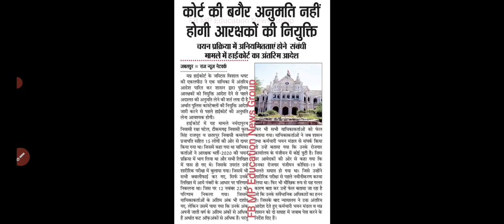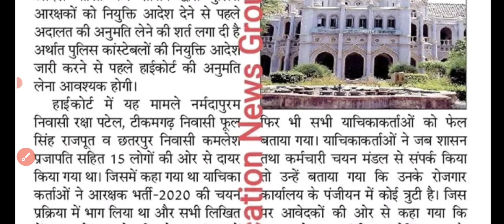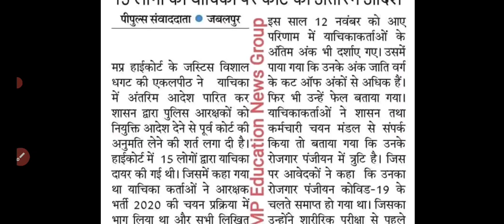MP Police 2020 || MP Police New Vacancy Coming Soon || MP Police Update